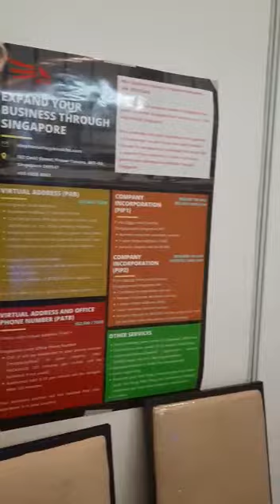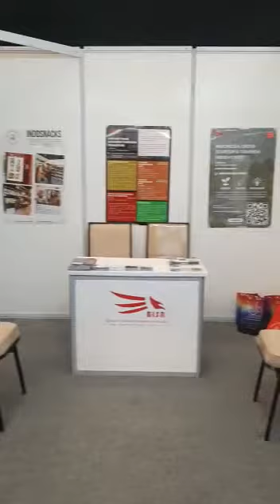BISA Booth - TEI 2022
Video from Psh